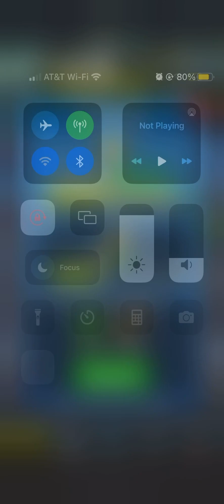Idle Property Manager Tycoon GamePlay #17: ~880t Trophies